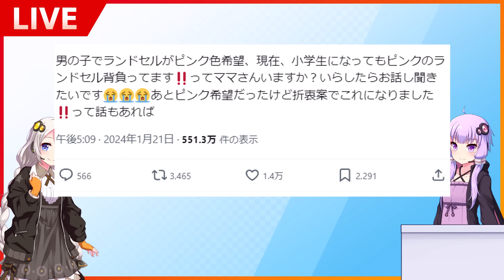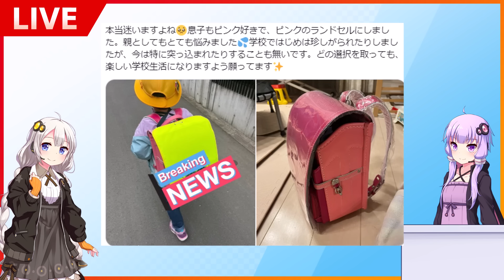暴力団組長「コイツは俺のポケモン！命令したらなんでもやる」→キレた子分に組長、刺されてしまう・・・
Q.動画内で使われている素材（BGM等）が知りたい
上記ニコニコ動画にて該当動画を再生
動画下部に「この動画の元になった作品」があるからそこをチェックしてください
みんなもVOICEROID買って動画作ろう！